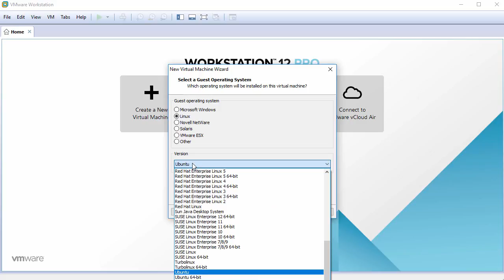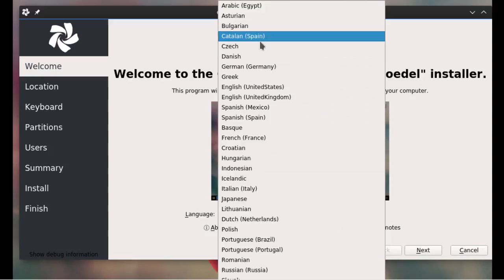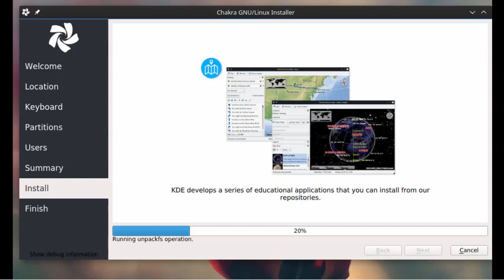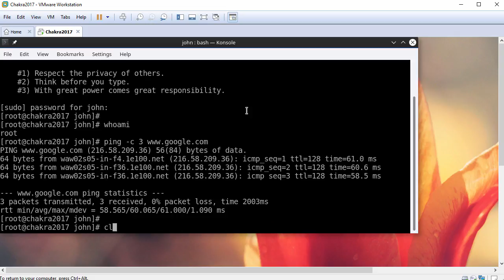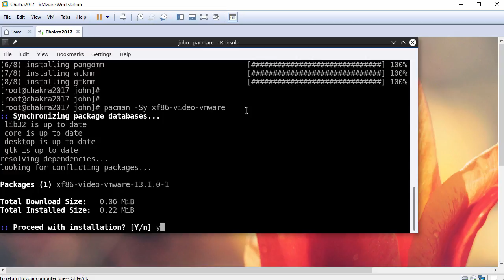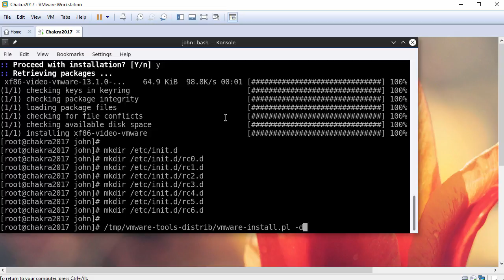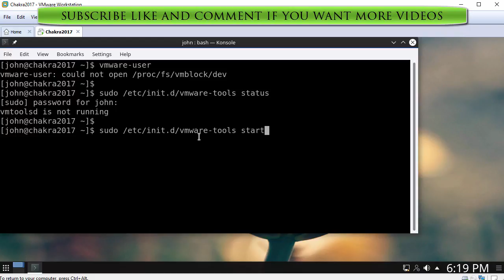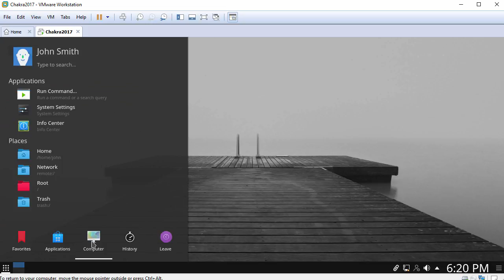Chakra Linux 2017 Installation + VMware Tools on VMware Workstation [2017]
This video tutorial shows Chakra Linux 2017 installation on VMware Workstation/Player step by step. This tutorial is also helpful to install Chakra Linux 2017.03 on physical computer or laptop hardware. We also install VMware Tools on Chakra Linux for better performance and usability features such as Fit Guest Now, Drag-Drop File and Clipboard Sharing.

Steps:
1- Download Chakra Linux 2017.03 ISO
2- Create Virtual Machine on VMware Workstation/Player
3- Start Chakra Linux Installation
4- Install VMware Tools
5- Test VMware Tools Features: Fit Guest Now, Drag-Drop File and Clipboard Sharing

What is Chakra Linux?
Chakra is a Linux distribution originally based on Arch Linux and focused on the latest KDE software, intending to provide a KDE/Qt minimizing use of other widget toolkits where possible. The goal is provide a fast, user-friendly and powerful Live ISO and Linux distribution specifically made for the KDE Plasma desktop. It features a graphical installer, automatic hardware detection and configuration. Chakra Linux is especially made for those who truly want to learn something about Linux and yet not want to deal with excessive administrative overhead to enjoy the KDE Plasma desktop.

Chakra Linux Minimum System Requirements
- Intel Pentium 4 or higher processor, with 64 bit support (AMD64-ready CPU)
- 1024 MB RAM for running the live system and 2 GiB of RAM for the installation, 2 Gb of RAM for virtualbox installation
- Around 8 GiB of available hard disk space (the more the better)
- Screen capable of 1024 x 768 or higher resolution
- Reasonably fast internet connection

BTC: bc1qwtus98fmqwruvd2fdmcryrtrzy6rpheumjh5w9
ETH: 0x95ef4340F1D428C091AA5729FE2dB30f41e1EeC4
LTC: ltc1qnvwrhxhrhzg3mzvz052ppjckmjs3k8vgjkgg9m
XRP: rP24VnD9Y9g3WmfPJ9cZi3wWMZ8Ucgfvey